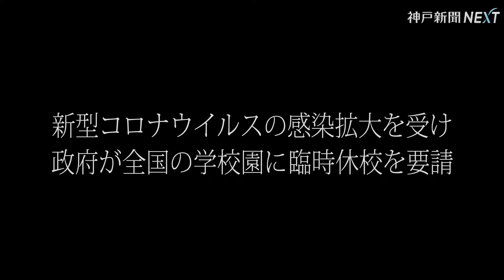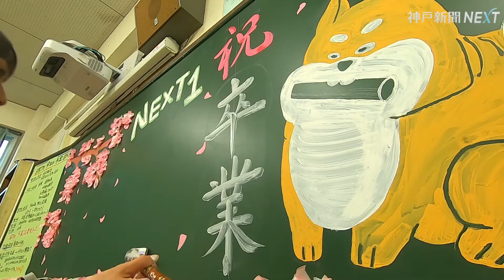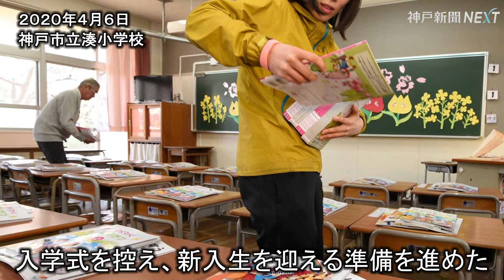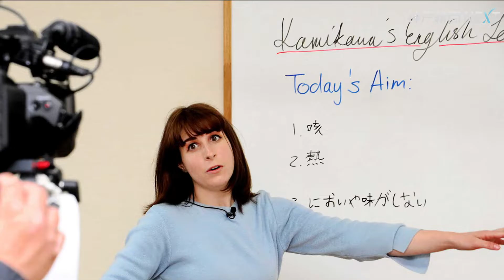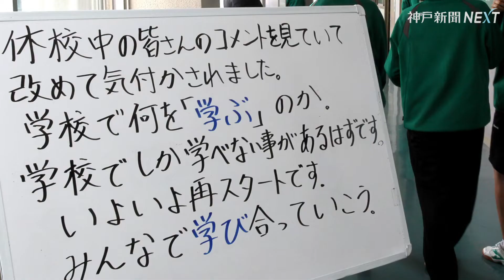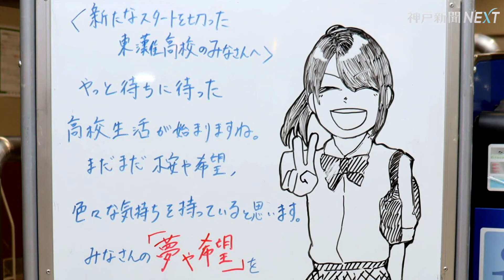春から初夏へ。学校再開 ３か月のあゆみ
２月２７日、新型コロナの感染拡大を受け、政府は全国の学校園に臨時休校を要請した。兵庫県内では地域によって対応が分かれたが、翌週から多くの学校で休校が始まった。卒業式に在校生や保護者の姿はなく、晴れやかなはずの入学式もマスク姿だった。新学期に入っても休校は続き、オンライン授業などが手探りで始まった。６月１日、ようやく再開したが、気が付けば季節は春から初夏へと移り変わっていた。歩みを振り返る。